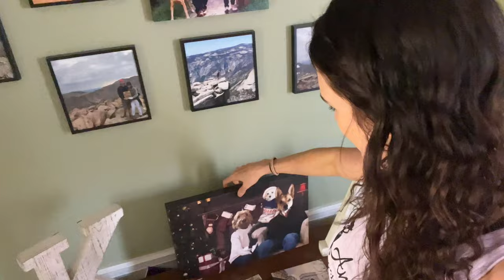Packing Light Tips. NPC Women’s Workshop. Meal Prep. Easy Travel Foods.